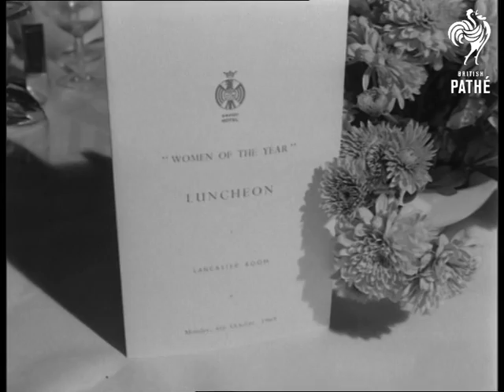Woman Of The Year - London (1969)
London.

MS. Mrs Odette Hallowes greeting guests arriving to the Savoy Hotel, London, for the Woman of the Year award ceremony. Various shots of the women chatting over a glass of wine at the reception. Amongst those seen are singing star Vera Lynn, Christine Truman-Jones, Sister Wilson of the Convent of the Sacred Heart at Woldingham, Agnes Russell, female harbour master at Devon, Dr Miriam Rothchild and many more. MS. Women making their way through to the luncheon. Judith Chalmers, Sheila Scott and Christine Truman are among those seen. Various shots of the women taking their seats in the luncheon room. The top table with the seven, 'Women of the Year'. They are writer Harriet Crawley, comedienne Sheila Hancock, financial columnist Marie Jennings, editor of the 'Nursing Times' Peggy Nuttall, Sheila Scott, assistant controller BBC television Joanna Spicer and Irene Worth.

(Orig.Neg.)

 FILM ID:3321.16